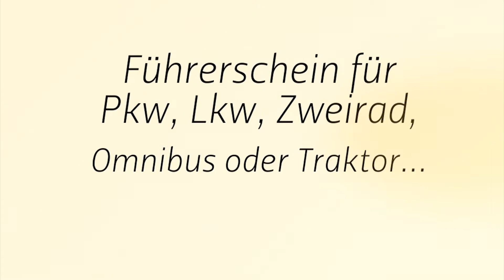Fahrschule Lemke in Kronshagen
Die zertifizierte Fahrschule Lemke bringt Menschen in Kronshagen, Kiel und Altenholz sicher hinter das Steuer. Jetzt Führerschein machen!

Fahrschule Lemke
Eckernförderstr. 315
24119 Kronshagen